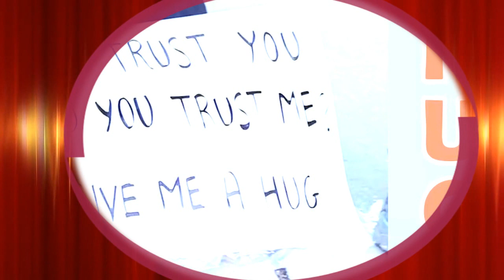பொறுப்புள்ள பிள்ளைகளை உருவாக்குங்கள்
M.N.Lukmanul_Hakeem.